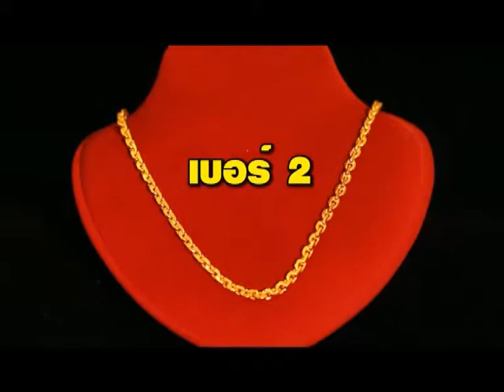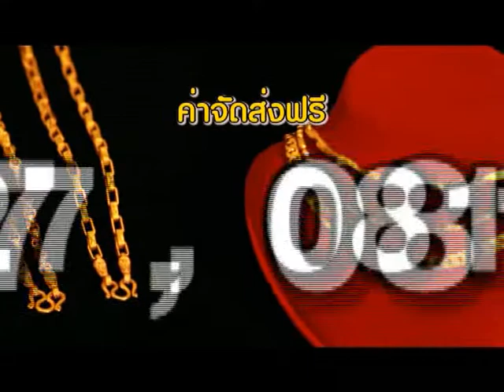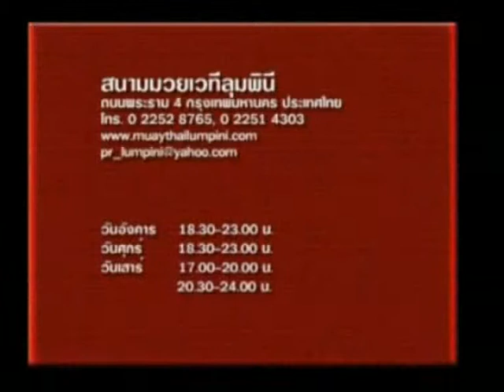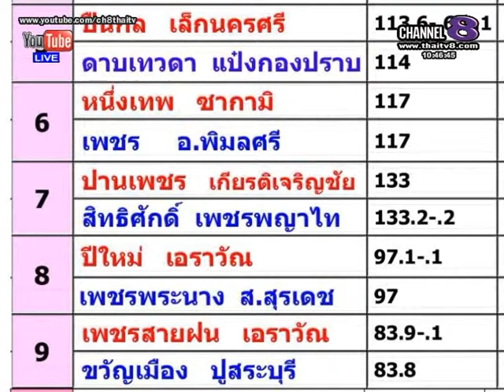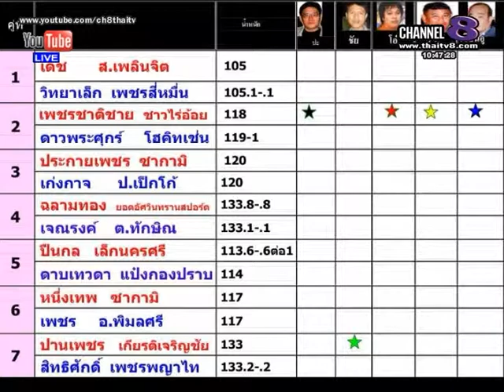ช่อง8 ทีวีพูดได้ รายการมวยเด็ดเซียนอู๋ 2-10-57